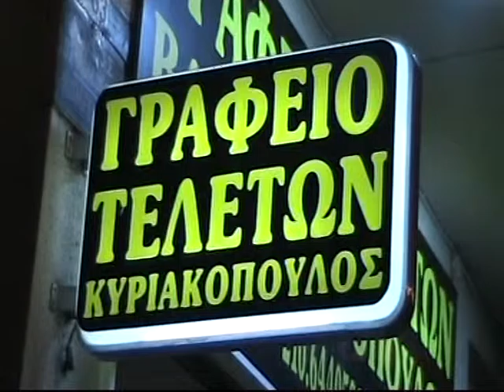Λυσίμαχος ο φιλόσοφος, η διαδοχή στην Κούβα και οι "Calexico"!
Ο δάσκαλος ευζωίας Λυσίμαχος μας μιλά για την σχολή του και την διαδοχή στην Κούβα την μετά Κάστρο εποχή !!! Αναφέρονται μεταξύ άλλων και οι τόσο γνωστοί -άγνωστοι Ιλλουμινάτοι!... Αποκαλύπτοναι οι πύλες του ανεξήγητου!...Συναντιέται και στο "Sui Generis" με το Βίκτωρα τον γενικό μάνατζερ του μαγαζιού.